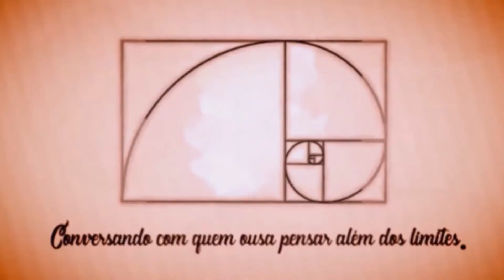A Teoria Crítica dentro da academia na pós modernidade, este projeto inacabado.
O Youtube só envia notificações para quem está deixando likes.

Neste corte, o professor Dr Francisco Pereira fala sobre a importância da Teoria Crítica como um todo dentro da academia na pós modernidade.